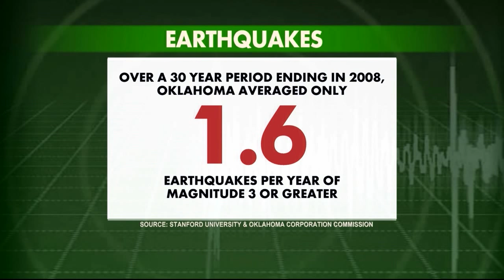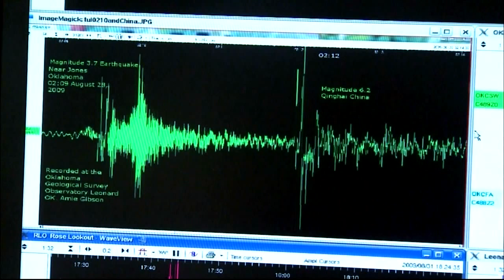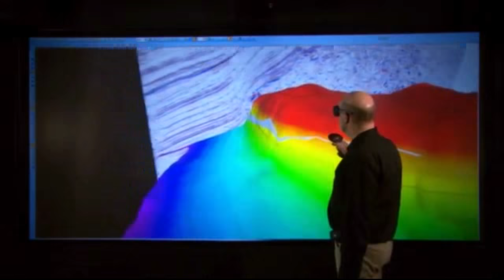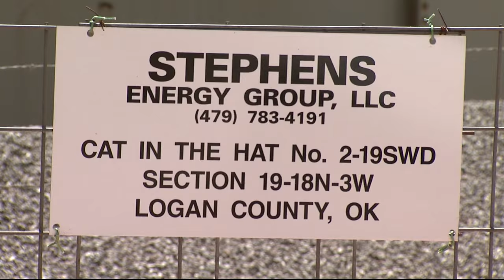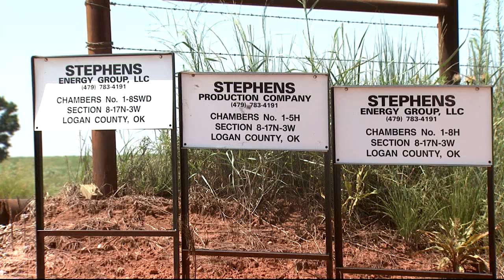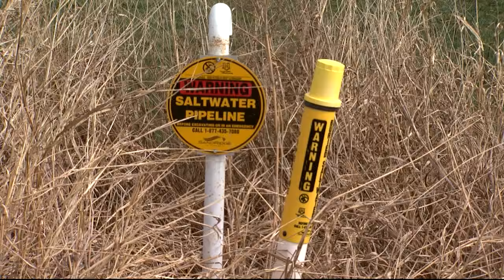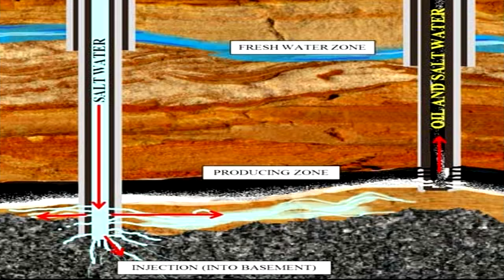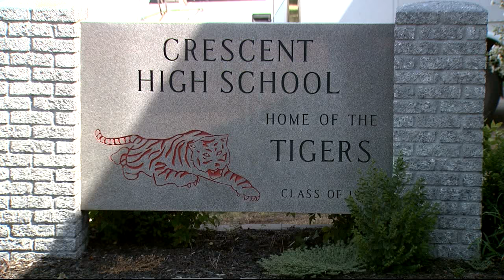Earthquakes and Disposal Wells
The state is on track for around 900 magnitude 3 earthquakes this year.  That would be nearly double the number of last year.   Experts now say the state has flushed so many billions of gallons of saltwater from oil and gas drilling underground that even if the injecting wells were all shut down today, earthquakes would not end for years to come. This story aired on the ONR on OETA-The Oklahoma Network.